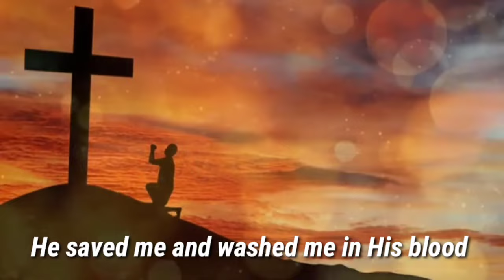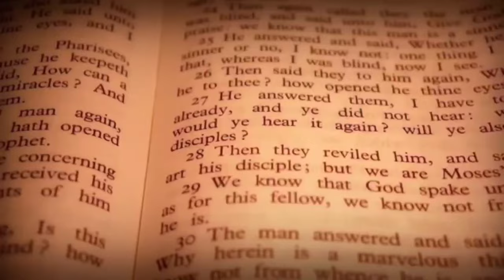What the Lord has done- Best Emily and Bruno 🎤 sing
Its incredible how God has done great in our lives , take a lookback and cout yo blessings, then thank Him, thank tou Lord